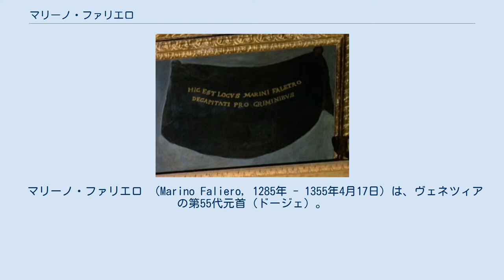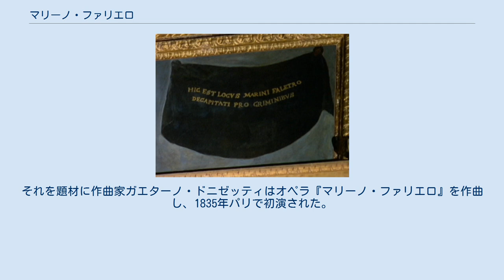マリーノ・ファリエロ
マリーノ・ファリエロの処刑、ウジェーヌ・ドラクロワ画、1827年 ドゥカーレ宮殿の大評議会の間で肖像画の代わりに描かれた黒いバナー。
ラテン語で「ここはマリーノ・ファリエロのスペースで、犯罪によって斬首された」と書かれている。
 マリーノ・ファリエロ （Marino Faliero, 1285年 - 1355年4月17日）は、ヴェネツィアの第55代元首（ドージェ）。
マリーン・ファリエル（Marin Falier）とも呼ばれる。
1354年9月に元首となった。
 マリーノは、1355年に自身が世襲君主となるべくクーデターを計画した。
ヴェネツィア貴族への強い憎しみと、自身の年齢に由来する思考能力の低下（マリーノは当時70歳だった）により、失敗の見える行動を起こしたとみなされた。
彼は自身の全ての罪を弁護し、処刑され、死後に四肢を切り刻まれた。
他に10人の協力者が、処刑された後ドゥカーレ宮殿の外に吊された。
 彼は記録抹殺刑に処せられ、初代元首から76代までの元首の肖像が飾られる宮殿内には彼のものはない。
（元首の肖像が飾られているエリアの一角に、肖像画の代わりに黒いバナーが描かれている箇所があり、そこがマリーノ・ファリエロの場所である） バイロンが、彼を主人公に戯曲『マリーノ・ファリエロ』（1820年）を書いた。
それを題材に作曲家ガエターノ・ドニゼッティはオペラ『マリーノ・ファリエロ』を作曲し、1835年パリで初演された。